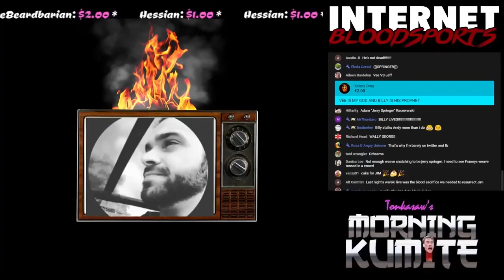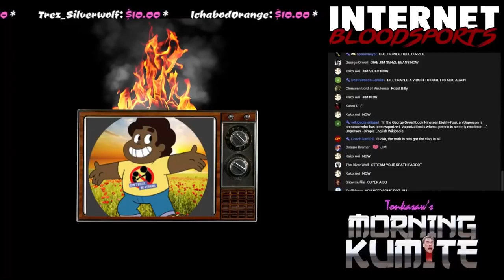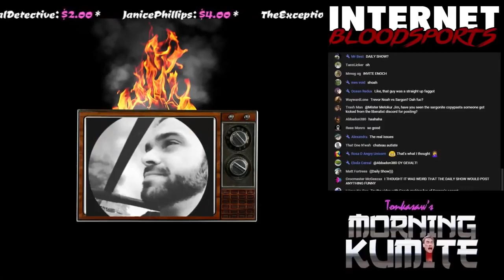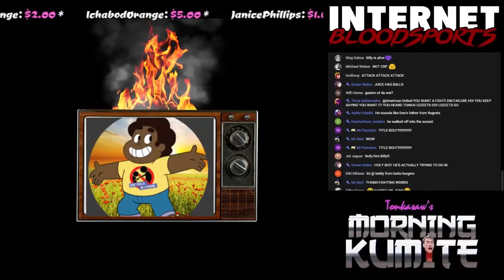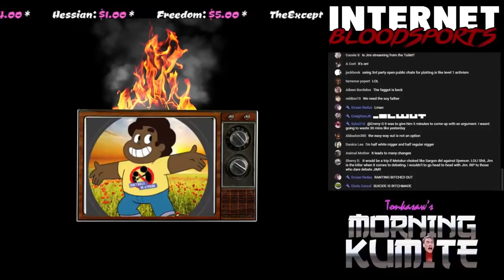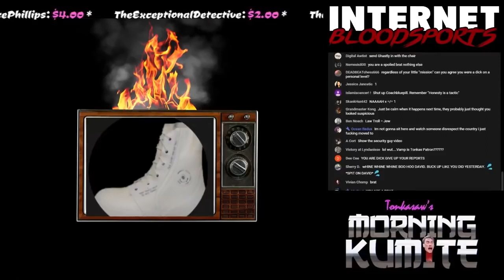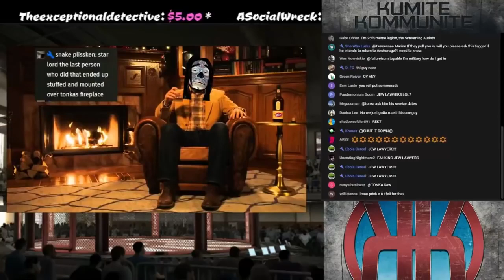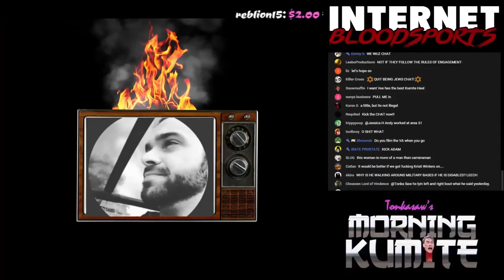Morning Kumite - Jim Returns VS Stolen Valor [ 2018-02-07 ]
Notes: An old Classic Kumite stream ! Enjoy.
By: Mister Metokur , Donga , Failure , Andy
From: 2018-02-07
My Poast account: poa.st/@Crt
My Chudbuds account: chudbuds.lol/@Crt778